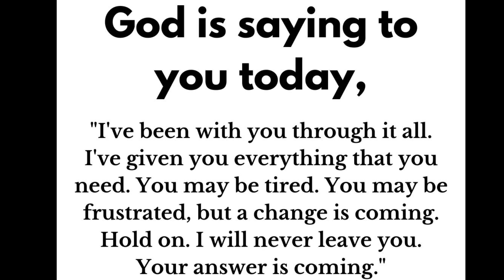Jesus: If You Love God This Video Is For You | God Helps